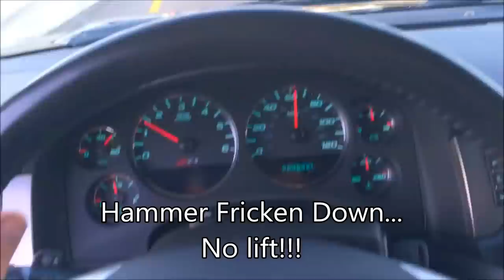Buying Mommy a Chevy Champion suburban....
Mommy Playing hard to get on the brand used burban!!!